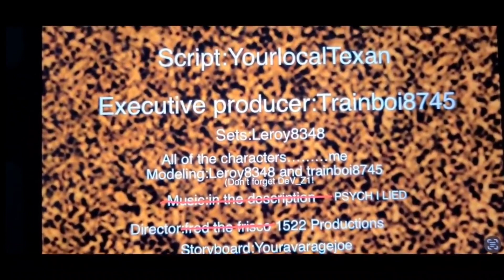Roblox train cartoon part 96A:Rail Wars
since April 2022 the Knokov&northern and kadenville&Greenwood have been under attack from BNSF by taking their freight customers. The responsibility to ship supplies to the K&G fell heavily on Eric's cylinders. it gets harder and harder for him until he finally snaps. what will he do now?